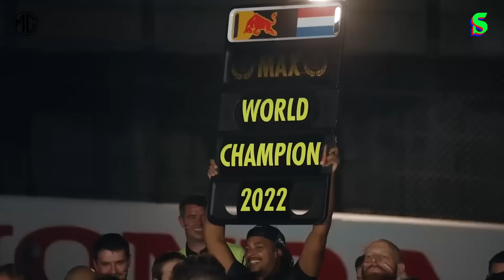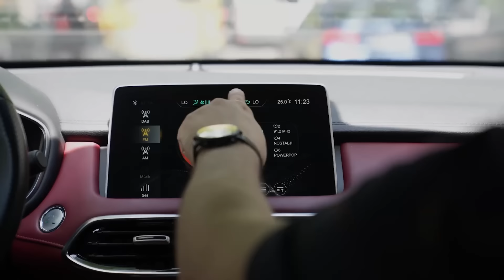Söylemesi En Zevkli İsimler, Max Verstappen, Juan Martin Del Potro | MG x Sıkça Sorulan Sorular #12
Sıkça Sorulan Sorular yeni sezonuyla geri döndü!

''Bu video MG reklamlarını içermektedir.”

Spor konusunda bir bilene danışmanız mı lazım? Merak etmeyin, Caner Eler her hafta branş ayırmaksızın aklınıza takılanları yanıtlayacak. Sonraki bölümlerde cevaplanmasını istediğiniz soruları videonun altına yorum olarak bırakabilirsiniz. Keyifli seyirler!

Yeni bölümün soruları şöyle:

00:00 Sıkça Sorulan Sorular
02:43 Haftaya spor bakanı olacağınızı bilseniz ilk 100 günlük icraatlarınız ne olurdu?
08:58 Juan Martin Del Potro’ya potansiyel olarak Büyük Üçlü’ye en yakın isim diyebilir miyiz?
14:54 Bir spiker olarak adını söylemekten en çok zevk aldığınız sporcular kimler?
17:19 Sizce Formula 1’de Max Verstappen dominasyonu başladı mı?
21:55 Futbolda ‘drop the shoulder’ tabirinin karşılığı nedir?
23:27 Yabancı spor medyasından birlikte çalışırken en eğleneceğiniz üç kişi kimler olurdu?